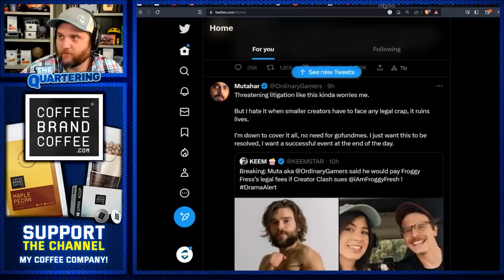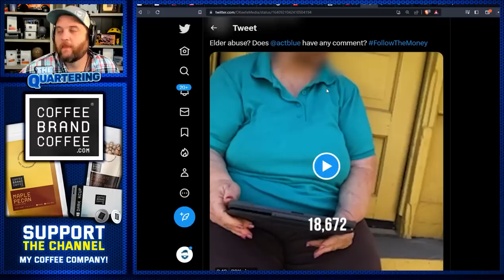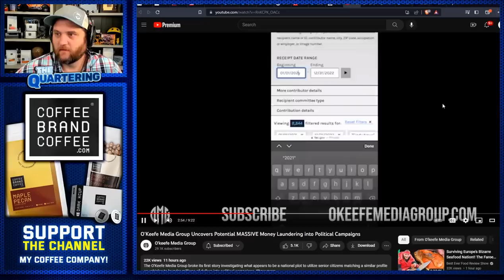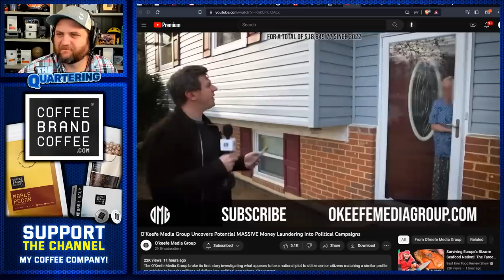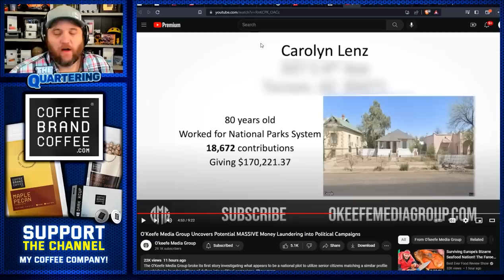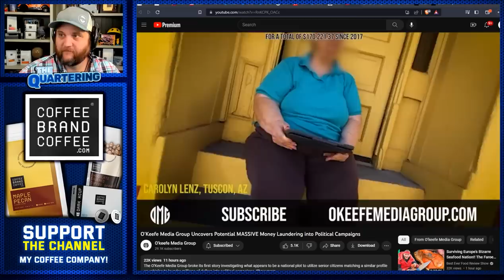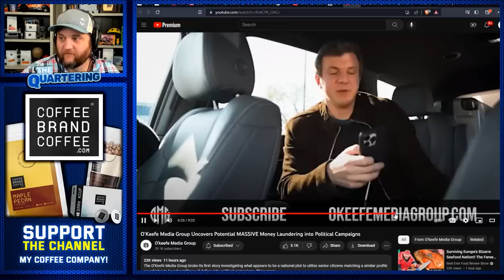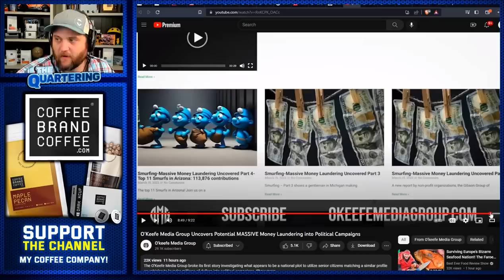James O' Keefe Reveals MASSIVE Democrat Money Laundering! Elderly Americans Targeted By Scheme!